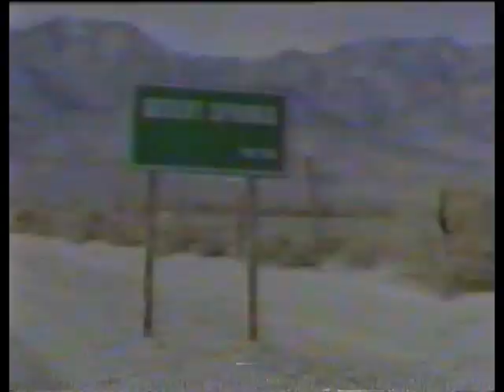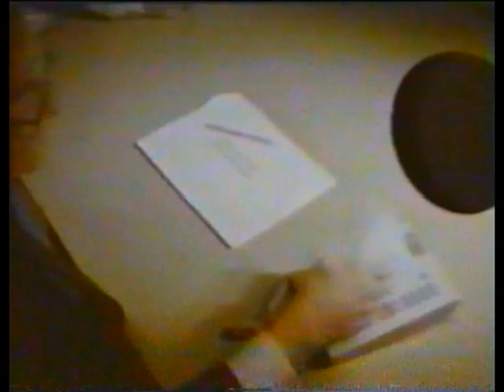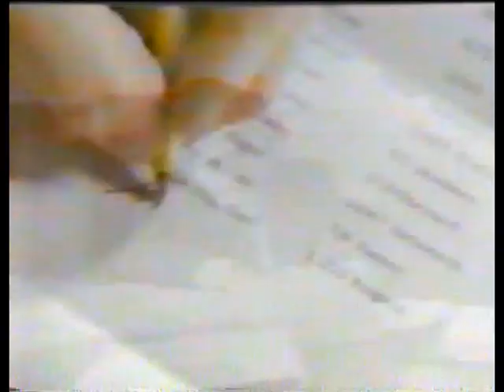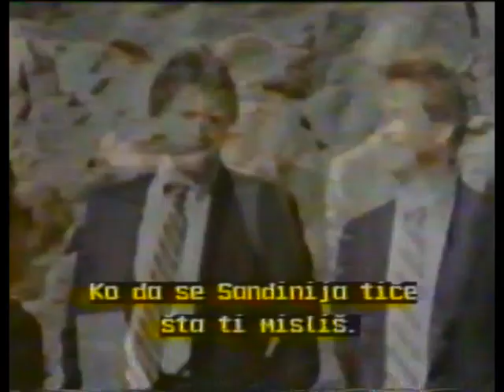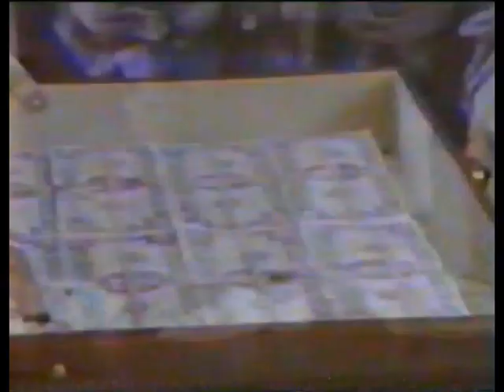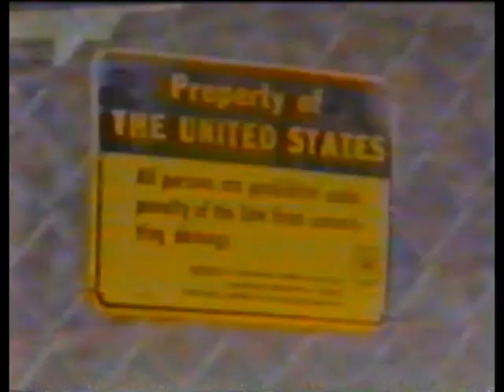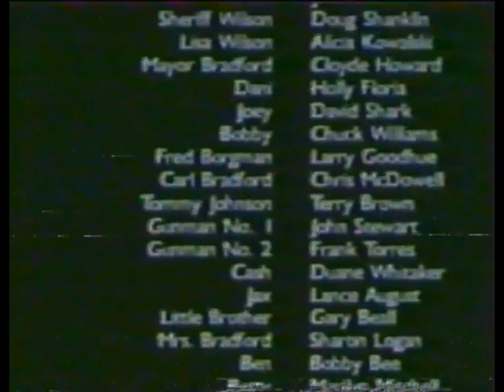БГ АУДИО ЧЕРНИЯТ МОТОРИСТ ЦЯЛ ФИЛМ BG AUDIO